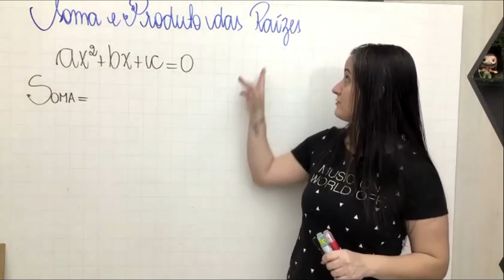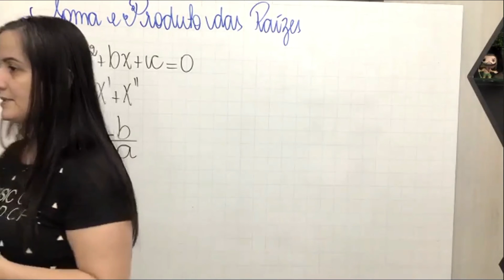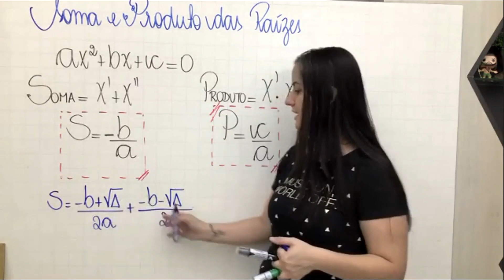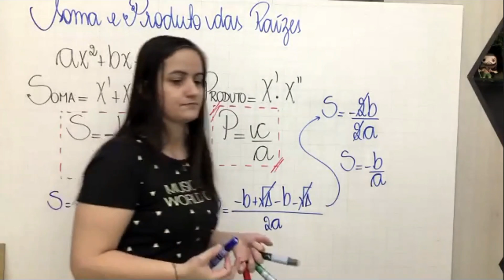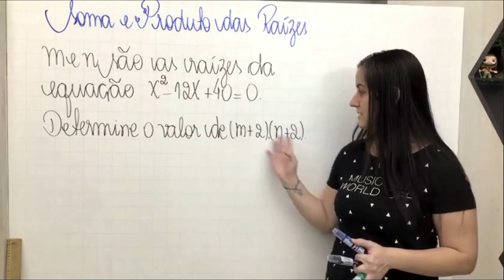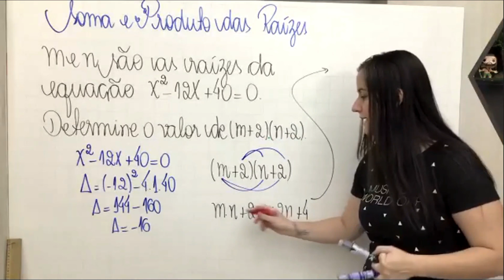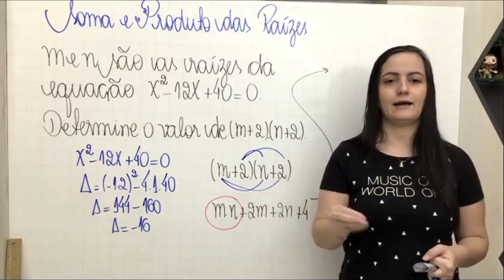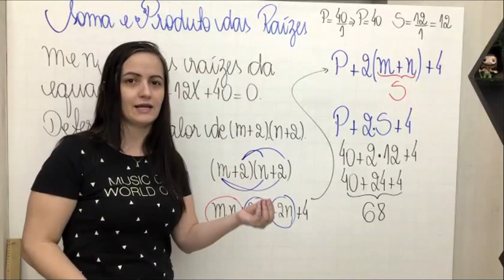Aprenda a calcular Soma e Produto das Raízes | Função do Segundo Grau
Você sabia que tem como calcular o valor da soma e do produto das raízes sem resolver a equação?

Nesse vídeo eu te ensino o passo a passo para que você consiga calcular a soma e o produto das raízes de forma rápida e segura.
Vem ver como funciona